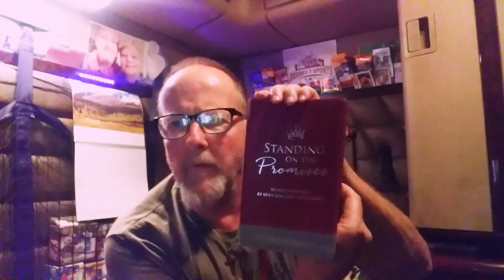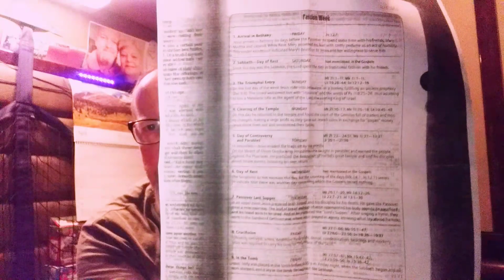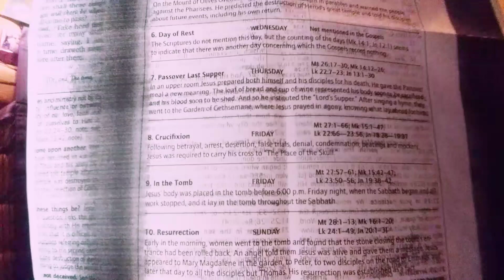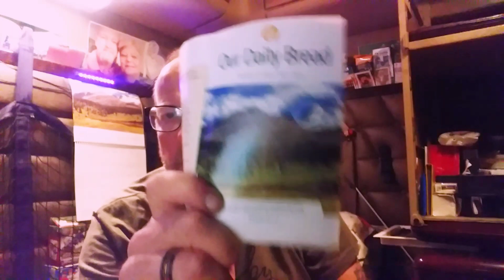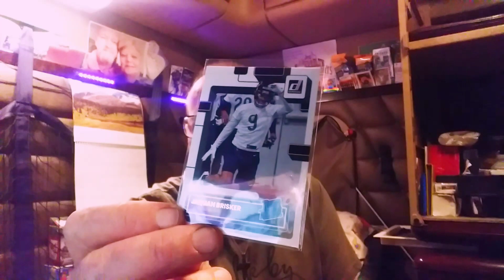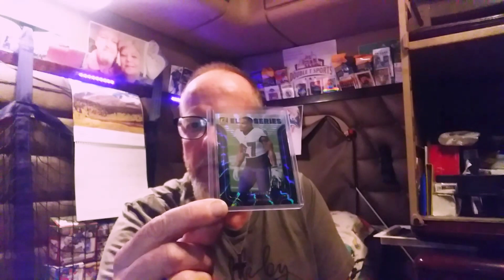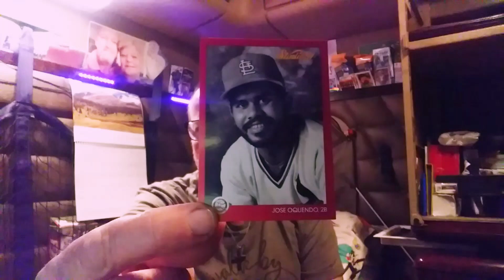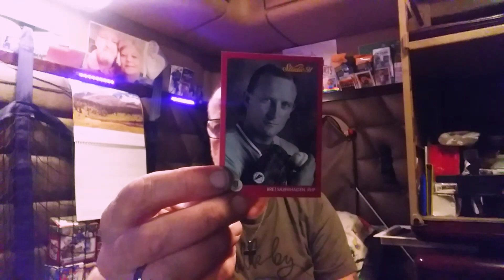A verse and two packs (The days leading up to the resurrection) 🙏🏼🙏🏼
Getting What you want
luke:12-15, 22-34

The book i bought
standing on promises.  Daily bread